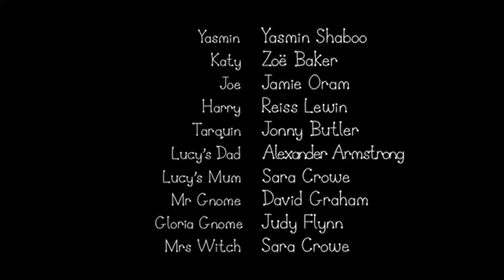Ben and Holly's Little Kingdom - The Mermaid